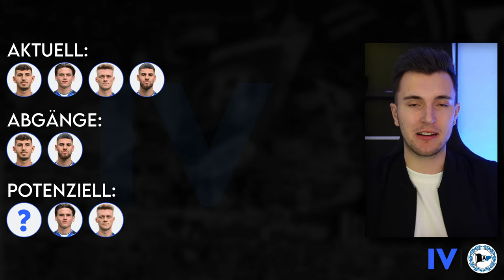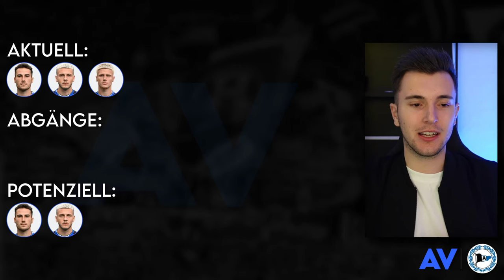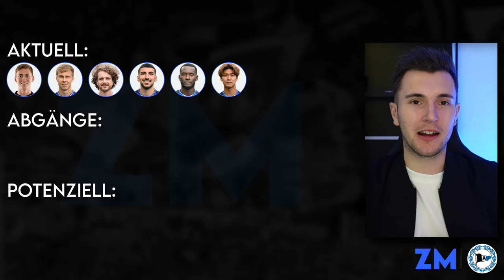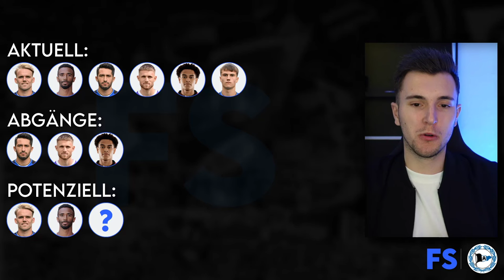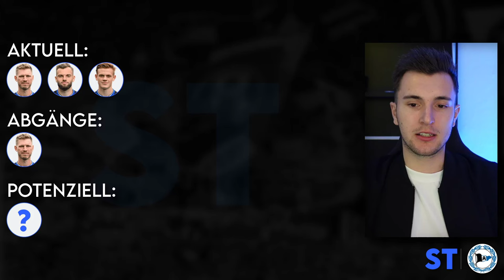Arminia Bielefeld: Mindestens 10 Spieler müssen weg für den nächsten Umbruch! | Kaderplanung 2024